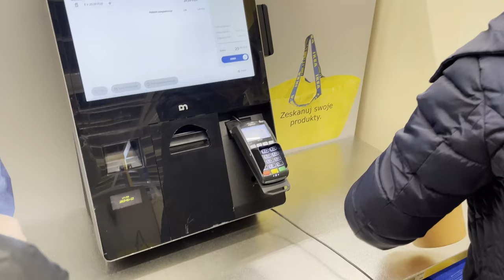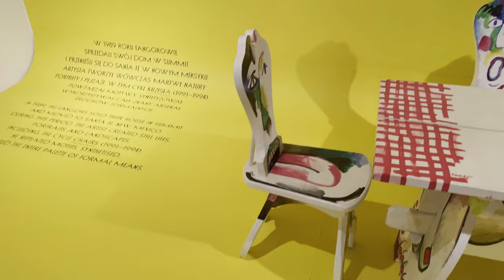VLOG - odwiedziny mamy / ferie w Gdańsku / Ikea / wystawa Fangora / łyżwy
Cześć, dziękuję że tu jesteście!
notatka z filmu:
~ wystawa Fangora w Muzeum Narodowym (oddział Sztuki Nowoczesnej w Pałacu Opatów w Oliwie) potrwa do 12 marca 2023
~ lodowisko przy Placu Zebrań Ludowych (niedaleko przystanku tramwajowego Brama Oliwska)